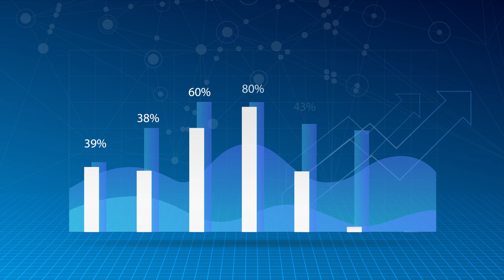Isometric animation for IT | Ізометрія | Відеопрезентація |2D відео для Colorbridge |7030.studio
Як виділитися в світі хмарних рішень та IT-інновацій?
Ми створили іміджеве відео для Colorbridge, експертів у сфері хмарних рішень, IT-інфраструктури та штучного інтелекту. Відео виконане в сучасному ізометричному стилі з 3D-ефектами, що підкреслює передові технології та інноваційний підхід компанії.

Ви теж можете підсилити свій бренд яскравим та стильним відео! Звертайтеся до нашої команди, і ми допоможемо вам розказати про себе на новому рівні. 🎥✨
How to stand out in the world of cloud solutions and IT innovations?
We’ve created an image video for Colorbridge, experts in cloud solutions, IT infrastructure, and artificial intelligence. The video is crafted in a modern isometric style with 3D effects, highlighting the company’s cutting-edge technology and innovative approach.

You can also enhance your brand with a bright and stylish video! Contact our team, and we’ll help you tell your story on a new level. 🎥✨